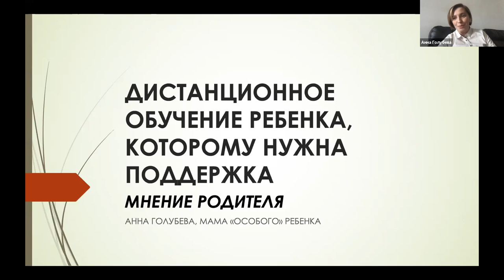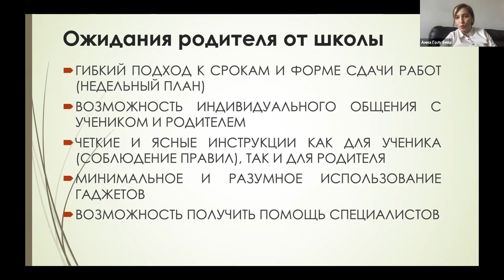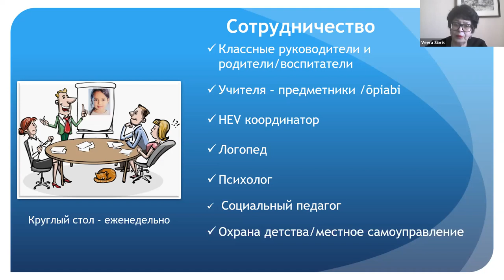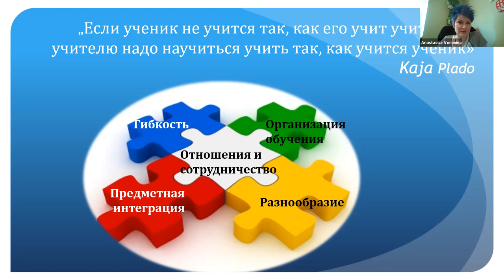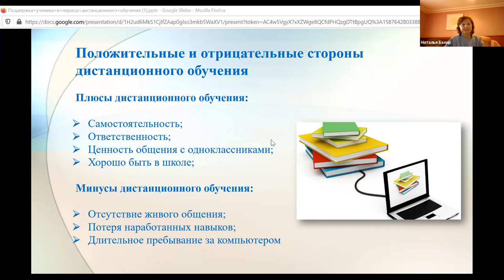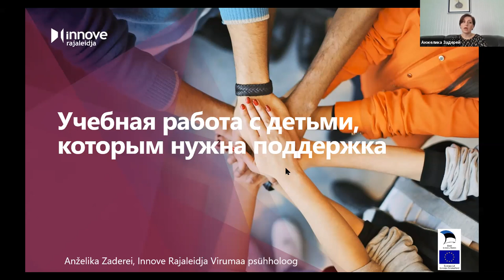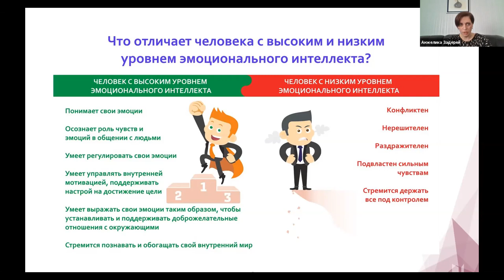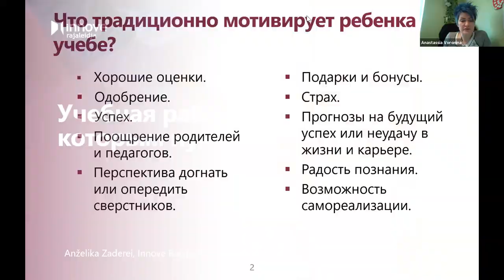Учебная работа с детьми, которым нужна поддержка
Опытом поделятся:
1:30 Анна Голубева, родитель
19:15 Вера Сибрик, директор основной школы Мяэтагузе
43:45 Наталья Бахир, HEVKO и логопед Нарвской Солдинаской гимназии
1:02:45 Анжелика Задерей, психолог центра Rajaleidja